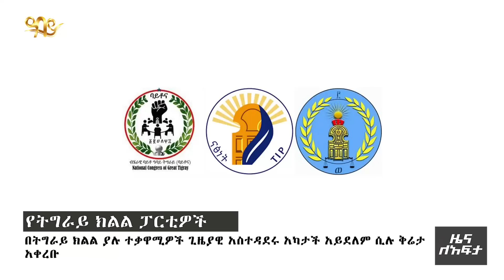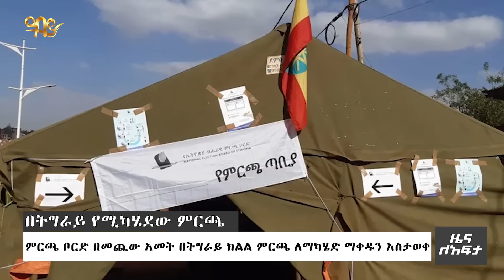በትግራይ የተነሳው ተቃውሞ፤ አዲሱ ውሳኔ ፓትርያሪኩ ስለአማራ ክልል…የአቶ ልደቱ ቅደመ ሁኔታ -Zena Leafta- May 10 - 2023 ​​